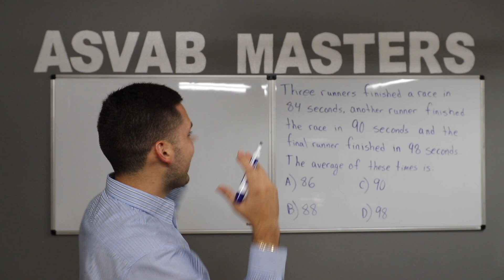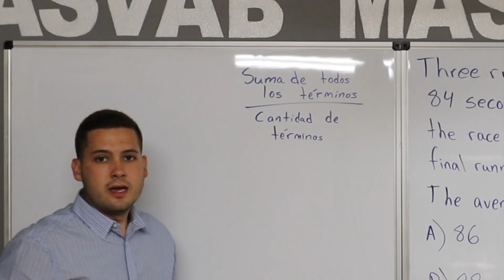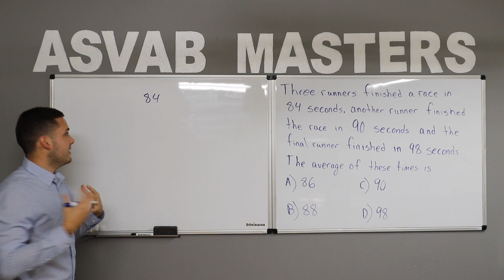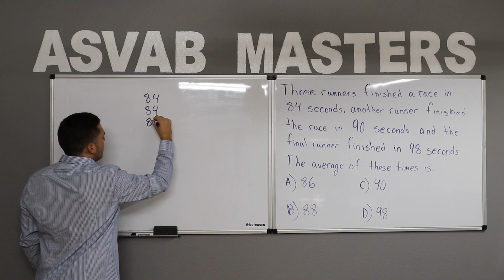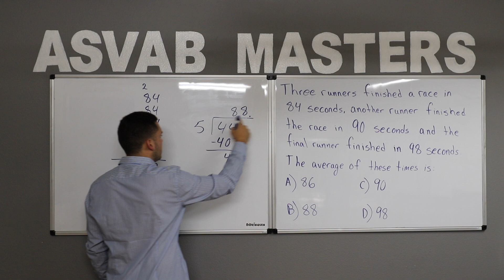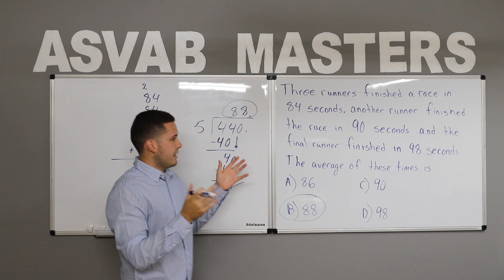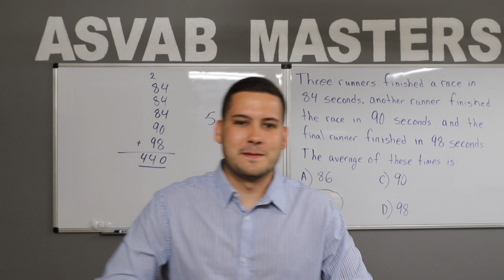Práctica para el ASVAB: Average o Promedio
Ejercicio de Aritmética sencillo que te puede ayudar en el ASVAB. Subscríbete a mi canal para que estés al tanto de todos mis videos. ¡Espero que te guste!

Three runners finished a race in 84 seconds, another runner finished the race in 90 seconds, and the final runner finished in 98 seconds. The average of these times is:

A. 86
B. 88
C. 90
D. 98

Instagram personal: AngelCartagenaPR

Y si quieres más info acerca de la milicia aquí te dejo mi página web que tiene varias cositas buenas.